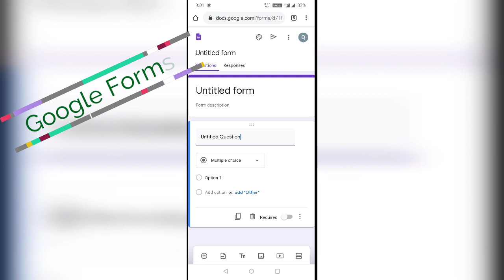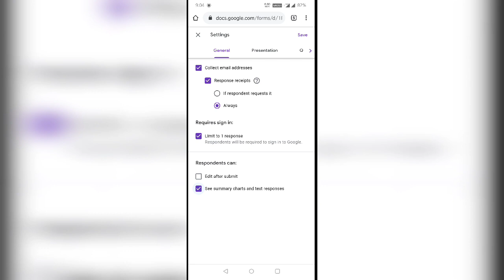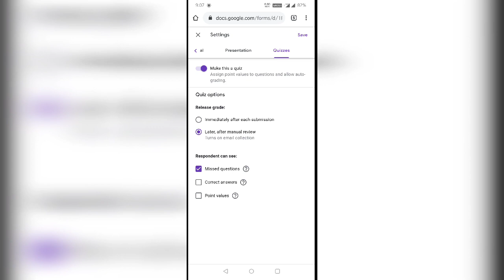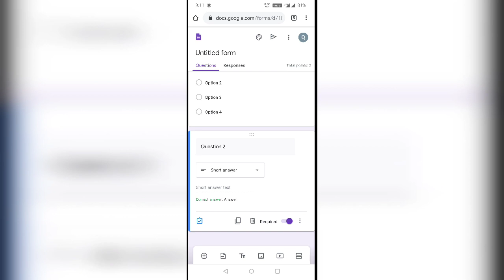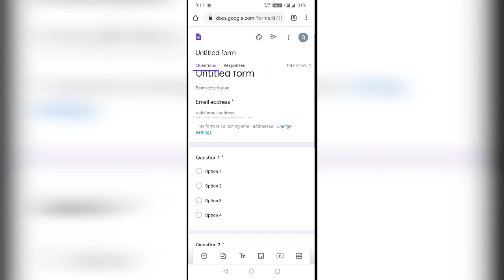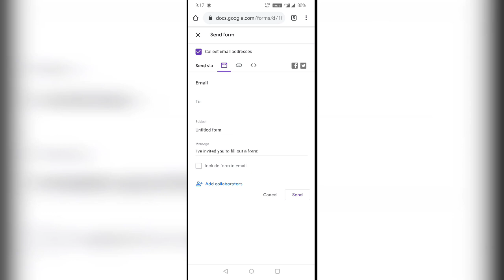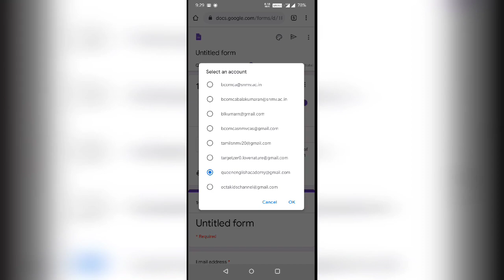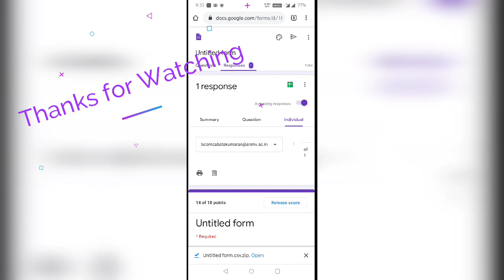How to conduct Online Exam using Google Forms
Tip:
If you are not able to type your question i.e the question may be in the mathematical format or table format. In that time you have to make a question as an image and attach that image question into the form.